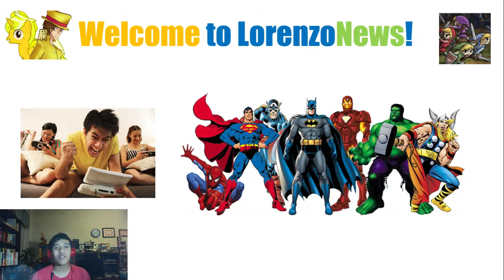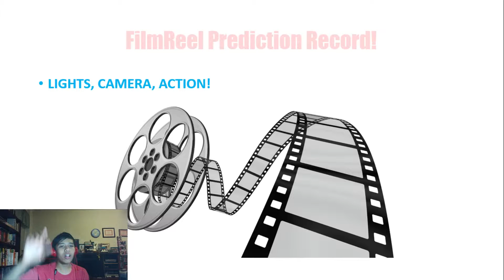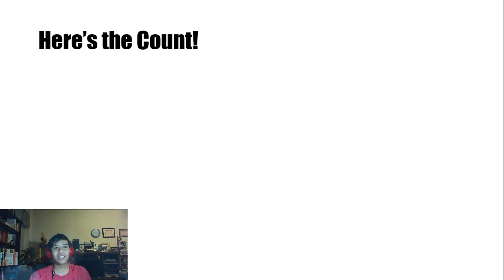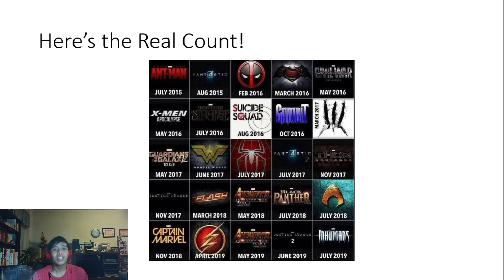LorenzoNews: Episode 3: China, Video Games, and Movies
On the third episode of LorenzoNews, Lorenzo discusses China's new policy towards Video Games! In addition, he analyzes the nooks and crannies of the new "Batman v. Superman: Dawn of Justice" and "Suicide Squad" films along with an official listing of Marvel and DC Films to be released until 2019!

LorenzoNews is a brand, new series on RoyalDudeLorenzo's channel where Lorenzo pulls out news from the interweb, pop-culture or big-hit news that is rocking the world as we know it. Catch daily/weekly episodes!

Look out for more videos! If you haven't, go watch the rest of the LorenzoCast and Lorenzo's Adventures. And don't forget to: